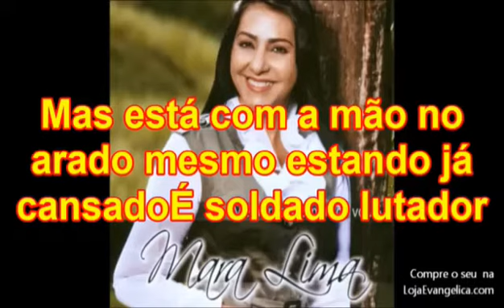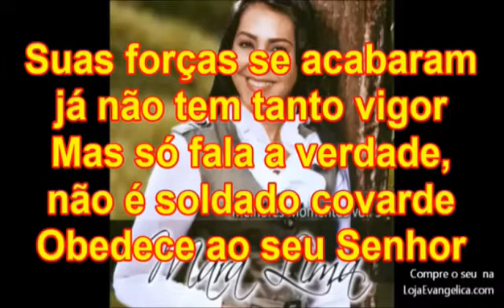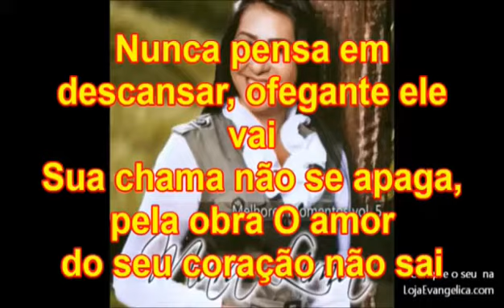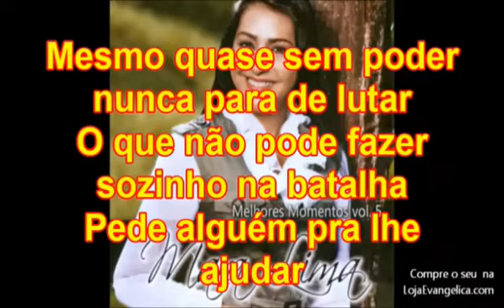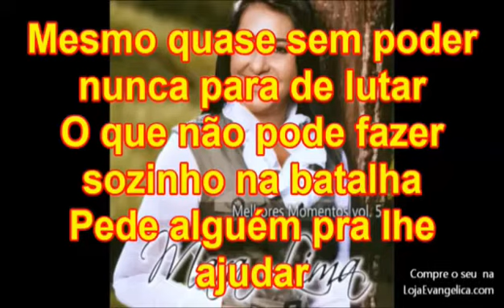Mara Lima - Soldado Lutador ( Legendado )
Faixa do álbum poderoso e tremendo da cantora gospel Mara Lima.